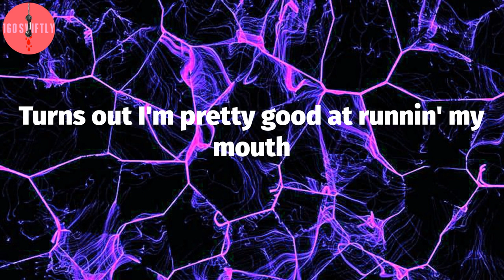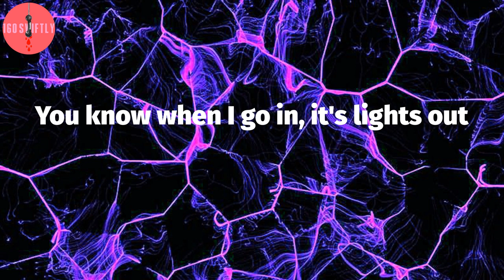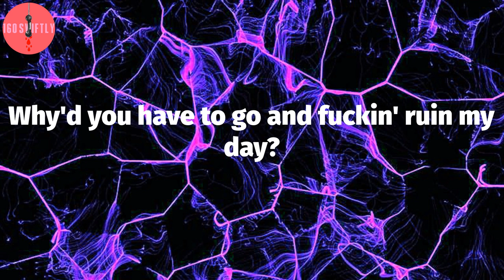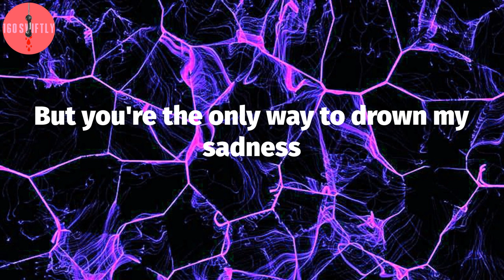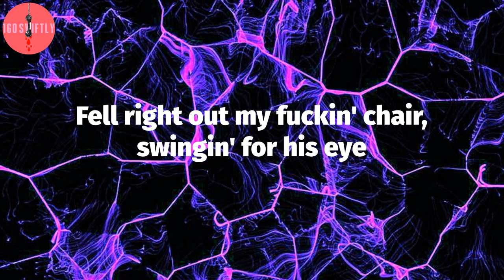Post Malone, "Love/Hate Letter To Alcohol" (Lyric Video)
Post Malone - Love/Hate Letter To Alcohol Lyrics:
I woke up on the ground
I guess I should've kept that shit to myself
Turns out I'm pretty good at runnin' my mouth
But not good enough (not good enough)
You know when I go in, it's lights out
I couldn't hear a thing 'cause the song was too loud
Last night I had thirty-two teeth in my mouth
Some went away
Why'd you have to go and fuckin' ruin my day?
You're the reason why I got my ass kicked
But you're the only way to drown my sadness
This is my love-hate letter out to alcohol
I was laid out flat like a centerfold
Jakey and his partner drove me home
Lookin' in the mirror, something's wrong
Let me get my dentist on the phone
Found my keys and I went back out
Someone asked me how it all went down
I remember like it's yesterday
I took a shot, took a shot, took a shot, took another shot
Fell right out my fuckin' chair, swingin' for his eye
Then a big chrome ring flew in from the side
I thought I died
Why'd you have to go and fuckin' ruin my night?